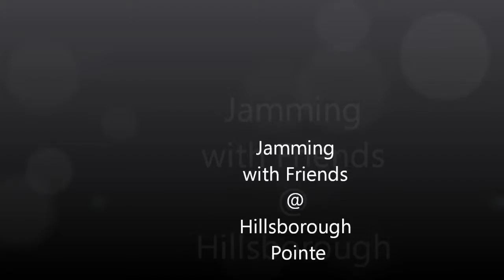Jamming with Friends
With Carol, Marjun, Macoi, Juano, Enteng (labrador)...